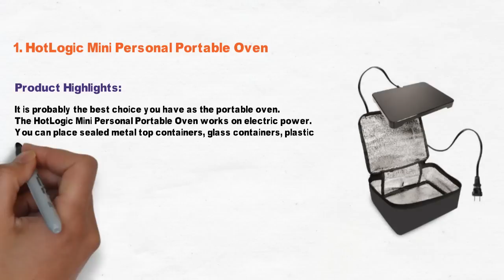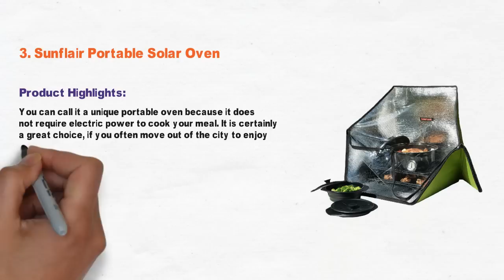3 Best Portable Oven 2021